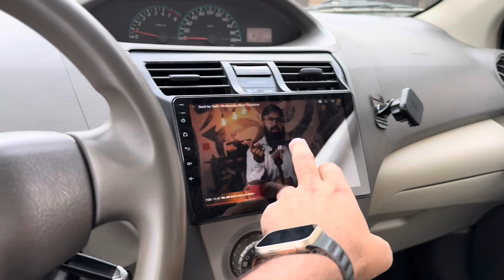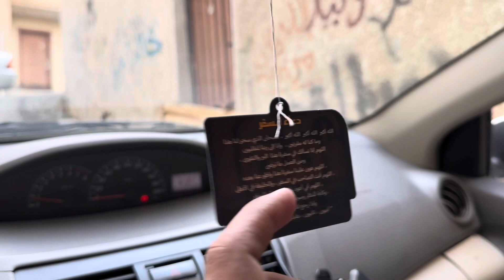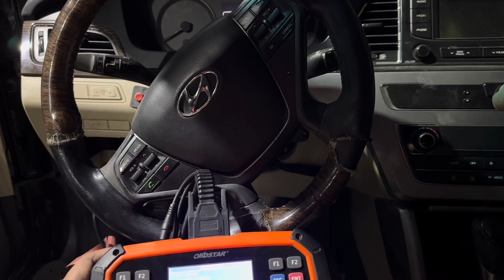Chand RAAT MUBARAK ho ALHUMDULILLAH DREAMS COME TRUE Last Iftaar